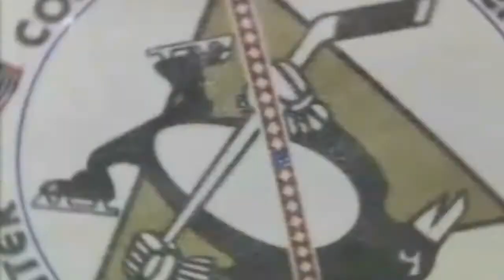NHL►Wild @ Penguins 1/8/2011 [HD]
►Minnesota Wild @ Pitsburgh Penguins 1/8/2011
@ Consol Energy Center